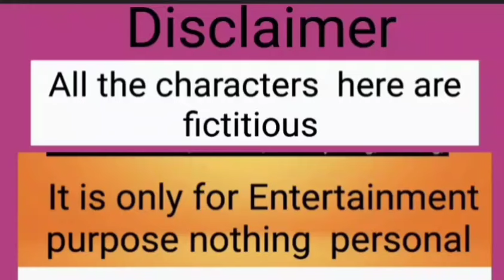বাচ্চার মার চোখে জল কি মানা যায় ? কিনতে গেলাম ভেলপুরি নিয়ে এলাম ঝালমুড়ি